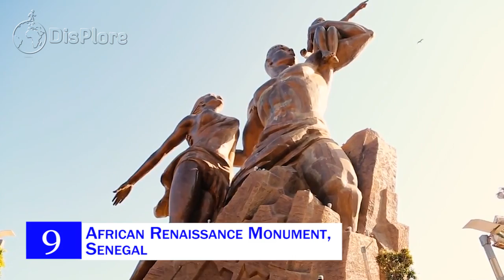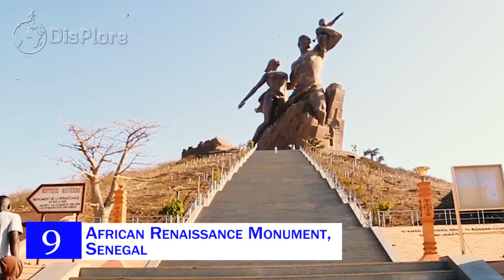Top 10 African Landmarks You May Not Know About.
In this video, we will be presenting you with the Top 10 African Landmarks You May Not Know About. Many of Africans travel to see iconic landmarks around the world – the Eiffel Tower, or the Grand Canyon – but there are many amazing sites of natural beauty and cultural importance on our own continent that don’t get enough attention. Landmarks can either be a prominent object on land that serves as a guide or a site of aesthetic or historical significance.

Here’s our list of some of the remarkable landmarks in Africa – both environmental and historical – that are remarkable and should impress the world with their untold stories.

10. Zuma Rock, Nigeria

Zuma Rock is a large monolith, an igneous intrusion composed of gabbro and granodiorite, that is located in Niger State, Nigeria. It rises spectacularly immediately west of Nigeria's capital Abuja, along the main road from Abuja to Kaduna off Madala, and is sometimes referred to as the "Gateway to Abuja from Suleja".Zuma is depicted on the 100 naira note and It was used for a defensive retreat by the Gbagyi people against invading neighbouring tribes during intertribal wars. The circumference of the rock is 3.1 kilometers with a height of 1125 metres. Tourists summit the rock and it takes about five hours to get to the top, to give you glorious 360-degree views.

9. African Renaissance Monument, Senegal
The man with a ripped torso stands strong holding an infant with one hand and a woman on the other. First revealed on the 4 April 2010, the 160 metre high bronze statue on a hill in Dakar was designed by Senegalese architecture Pierre Goudiaby Alepa. On 3 April 2010, the African Renaissance Monument was unveiled in Dakar in front of 19 African heads of state. The statue is one and a half times the height of the Statue of Liberty. The idea of the statue was proposed by then President Abdoulaye Wade and many were against the construction of the statue as it caused a financial scandal during the economic crisis. Fortunately for tourists, it still remains to be viewed and admired.

8. Kunta Kinteh Island, Gambia

Kunta Kinteh Island, formerly called James Island and St Andrew's Island, is an island in the Gambia River, 30 km from the river mouth and near Juffureh in the country of the Gambia. It is less than 3.2 km from Albreda on the river's northern bank. It was visited by explorers when they were searching for sea routes to India in the 1800s. It then became popular through the book and series by Alex Haley ‘Roots’. Declared a UNESCO World Heritage Site on 6 February 2011, the island used to be a cultural exchange zone between Africa and Europe.

7. Isandlwana Zulu Memorial, South Africa

A little bit closer to home along the R68 between Melmoth in the East and Babanango in KwaZulu-Natal is where 20000 Zulus attacked British Soldiers in 1879. When British General Lord Chelmsford, acting on intelligence, split the British force in the hope of engaging the Zulu, he laid the ground for the most important Zulu victory of the Anglo-Zulu War. A total force of around 1700 men were left behind in camp, relatively unprepared for the approaching 25,000 Zulu warriors. It is probably the most visited battlefield in South Africa. Curiously, it was only in 1999 that a memorial was erected to the Zulu fallen. There is an entrance fee to access the battlefield and tours are available.

6. Church of Saint Emmanuel, Ethiopia

One of the most astonishing man-made sites in Africa has to be the Church of Emmanuel in Lalibela, Ethiopia. It perfectly replicates the style of Aksumite buildings, with its projecting and recessed walls mimicking alternating layers of wood and stone seen at places such as Yemrehanna Kristos and Debre Damo. The most striking feature of the interior is the double Aksumite frieze atop the nave. The church is also the former royal chapel and was carved out of a red solid volcanic rock. Beite Amanuel, as it is known by locals, remains a place of pilgrimage for Ethiopian Orthodox Churches today. The chambers in the walls are the graves of pilgrims who requested to be buried here.